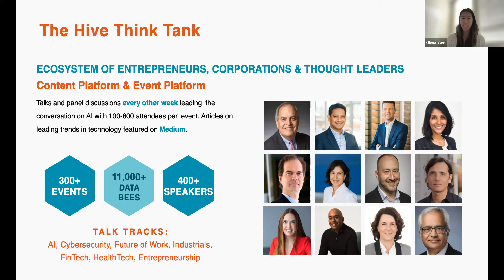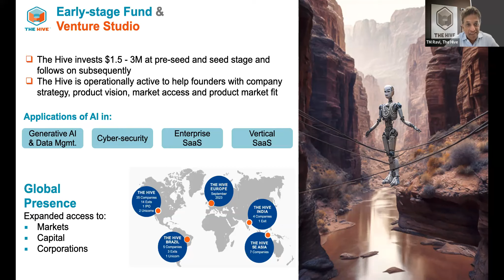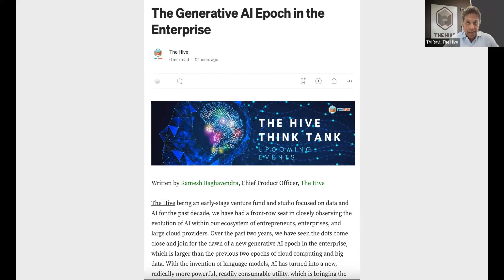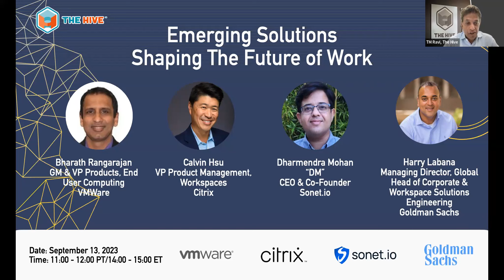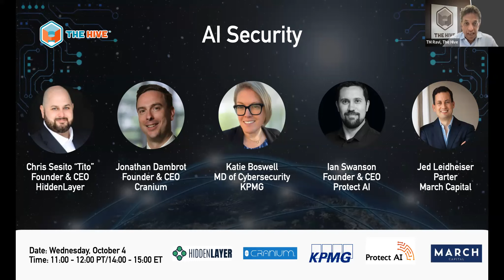Generative AI & The Future of Enterprise Software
Generative AI is becoming as much of a paradigm-shift to enterprise software as cloud and data have been in the past decade. The prevalent large language models (LLMs) in the market have already shown unprecedented abilities to generate complex code, business logic, data, knowledge summarization/management and conversational interactions with very little training and setup costs. These have far-reaching consequences in the development, delivery and hosting of enterprise software and SaaS. The evolution of low-code/no-code to AI code is blurring the line between the underlying software/SaaS platform and processes implemented on top of them disrupting the economies of platform roadmap and feature development. Generative data analytics is breaking across the silos of data management, business intelligence, data simulation and knowledge management with products like VectorDBs. The breakthrough success of ChatGPT and generative search is redefining conversational interactions and workflow designs for both B2C and B2B applications.

However, with these advancements come associated risks that both enterprises and software/SaaS vendors should consider. Generative AI’s hallucinations risks, a term used to describe instances where the AI generates incorrect or nonsensical information, need robust validation systems. Intellectual property (IP) protection is another key topic, guarding enterprises’ proprietary algorithms and data while using generative AI. Privacy issues related to the use of AI need to be addressed with user confidentiality protections. Transparency and explainability in generative AI systems are needed to ensure their ethical and responsible usage. Join us for this enlightening conversation on the future of enterprise software and discover how to harness the power of generative AI while effectively mitigating its associated risks.

This event hosted by The Hive Think Tank brings together a panel of thought leaders in enterprise software to explore how generative AI is reshaping the future of enterprise software.